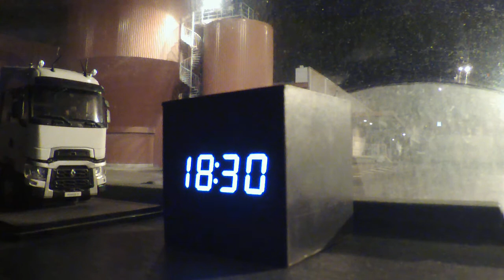Jarppenstrom-El condor pasa